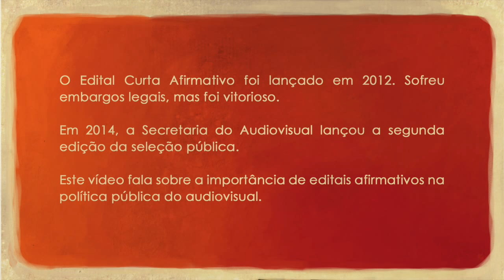Quem Fez: Curta Afirmativo 2012 - Paola Botelho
Paola Botelho, 29 anos, é produtora executiva, montadora e produtora de finalização do curta “Sagrado”. O filme nos apresenta duas mulheres negras, duas mães de santo, que nos contam suas histórias. “Sagrado” foi finalizado recentemente e será lançado em São Luís - MA dia 04 de dezembro em uma exibição fechada para estudantes do Instituto Federal do Maranhão e convidados, com bate papo com a equipe e personagens. Após o lançamento, o filme iniciará seu percurso em festivais.